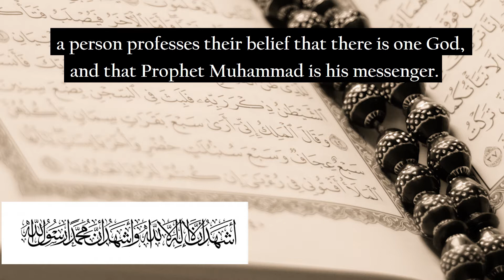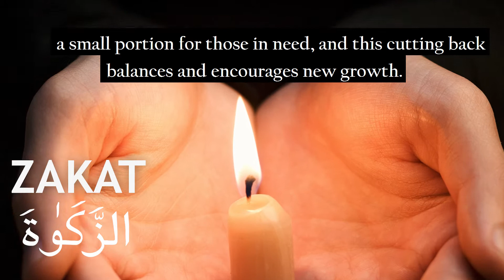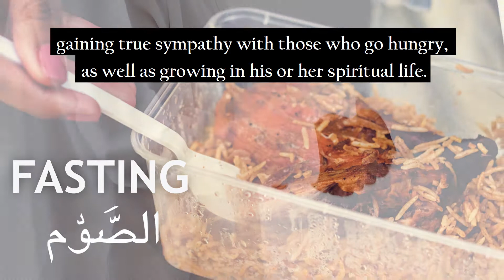Five Pillars of Islam - with English subtitles - Shahada, prayer, fasting, zakat, hajj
In this Video you shall be learning about five pillars of islam, in detail, would learn how important they are for the muslim faith.

The Five Pillars of Islam are five basic acts in Islam, and are the foundation of Muslim life. Carrying these obligations into completion provides the framework of the life of every Muslim. It is pointless for a Muslim to live life without putting faith into practice. Thus, carrying out these five acts is a demonstration of making their faith a first priority.

1. Declaration of Faith- In the declaration of faith, or shahada, a person professes their belief that there is one God, and that Prophet Muhammad is his messenger.
Lā ʾilāha ʾillā-llāhu Muḥammadun rasūlu-llāh

2. Prayer- Muslims have five daily prayers. Prayer in Islam is a direct link between the worshiper and God.  Nothing stands between God and the worshiper. Prayers are performed at dawn, noon, mid-afternoon, sunset, and night.

3. Zakat- Giving zakat is an act of charity that involves giving a percentage on certain properties and wealth held in possession for one lunar year to the needy. Our possessions are purified by setting aside a small portion for those in need, and this cutting back balances and encourages new growth.

4. Fasting- Every year in the month of Ramadan, all Muslims fast from dawn until sundown, abstaining from food, drink, and intimacy. Muslims also refrain from violence, anger, envy, greed, profane language, and gossip. This is regarded principally as a method of spiritual self-purification, gaining true sympathy with those who go hungry, as well as growing in his or her spiritual life.

5. Pilgrimage- The annual pilgrimage (Hajj) to Makkah is an obligation once in a lifetime for those who are physically and financially able to perform it. Hajj is performed in the twelfth month of the Islamic calendar.  Male pilgrims wear special simple clothes which strip away distinctions of class and culture so that all stand equal before God.